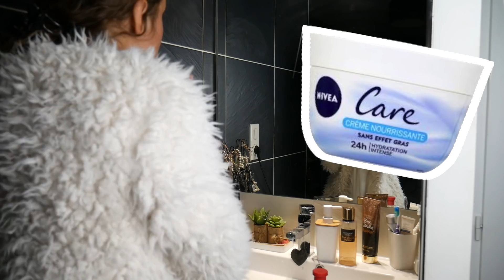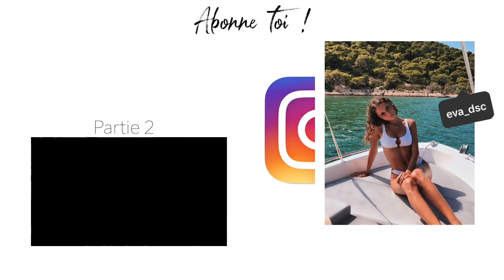MON VRAI BACK TO SCHOOL ! (terminale)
Dernier épisode de la série en Corse qui tourne au vinaigre, avion louper, rentrée louper ! Vacances rallongé moi je dis oui. Bon allez je vous embarque quand même dans ma rentrée de terminale fournitures morning routine pour les cours et Night routine veille de rentrée au passage !
bisous

♡Instagram pour suivre en direct !

-Je film avec un Lumix G7x je l'adoreee il me suit partout !
-Je vlog avec la GoPro Max ( c'est la galère un peu mais elle est toute petite donc pratique )
-Montage FinalCutPro perso il change la vie je trouve :)
J'ai 17 ans et je suis une petite Bordelaise plus campagnarde que citadine.

xoxo